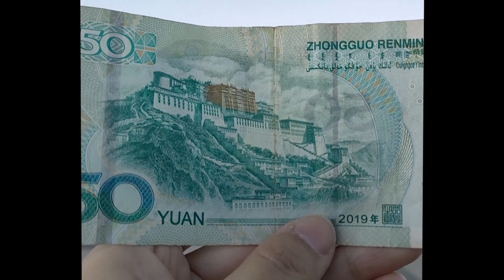How do you get this Tibet Travel Permit? Below, Sangjie will provide a detailed explanation【Tibet】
How do you get this Tibet Travel Permit? Below, Sangjie will provide a detailed explanation.
Tashidelek and Namaste, Our travel agency is a Class A international travel agency qualified to receive foreign guests. We specialize in overseas friends from all over the world traveling to Tibet. We are also the best choice for Chinese people around the world to travel to Tibet. You can apply for free entry letters (entry permits) to Tibet, professional Tibet travel itinerary arrangements, Tibet tour charters, and free travel to Tibet.
In the future, I will showcase the beauty of Tibet, Tibetan culture and the fascinating lifestyle of local Tibetans through videos and personal guidance. Your support inspires me to create more videos. Join me as I explore the wonders of my beloved hometown!